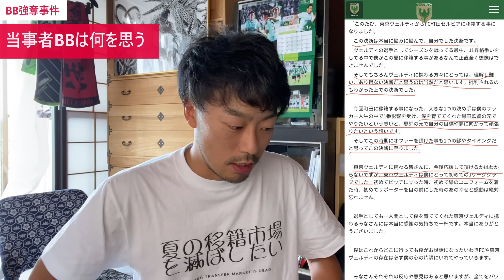【電撃強奪の真相:後編】東京ヴェルディ側からの視点でバスケスバイロン電撃移籍を読む。サポーターの意外な反応と地獄のタイミングからわかったこととは...